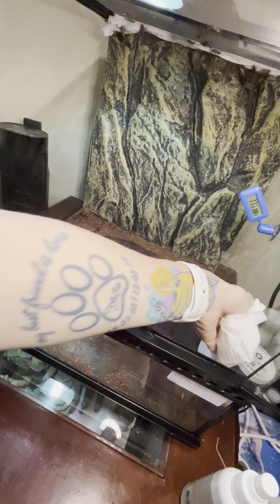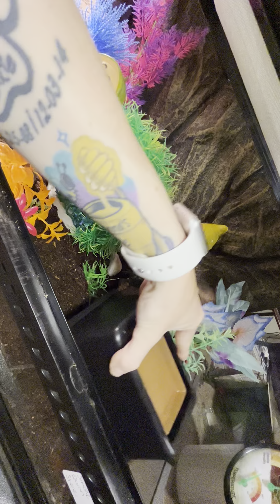Part 3 of 3 Tank cleaning!